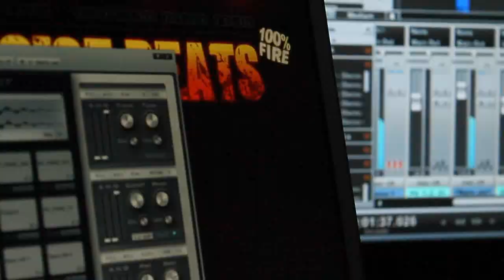who is shortnoise?? a quick n dirty video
31 year old producer from germany - focusing on dope beats.

LEASE:
- SHORTNOISE can still resell the beat.
- You receive a HQ tagfree MP3.
- One commercial use.
- Up to 5000 copies on any kind of recording media.
- You *must* give proper credit (written/verbal): Beat by SHORTNOISE.

EXCLUSIVE / FULL RIGHTS:
- Exclusive sold beats will be removed from SHORTNOISE.
- Exclusive beats come as HQ MP3 AND WAV file (44100/24bits).
- Unlimited copies on any kind of recording media.

VISIT ME AT SHORTNOISE.COM TO SIGN UP FOR THE NEWSLETTER AND RECEIVE FIVE FREE BEATS AS A WELCOME!

Questions: info (at) shortnoise.com or use the EMail button.